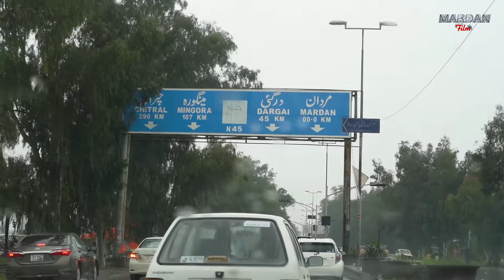Mardan driving ( Rainy day )